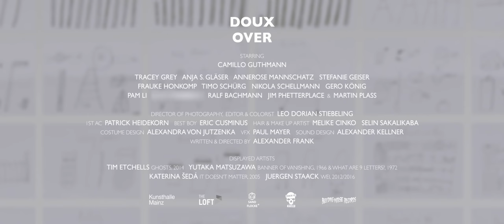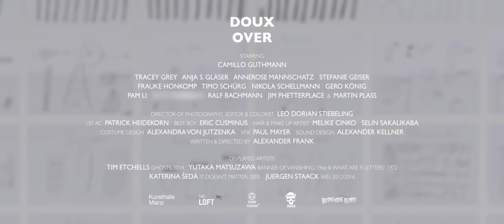DOUX - Over (official music video) | Bleeding Nose Records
DOUX’ official music video for „over“, taken from their debut album „presents“ out 2019.

„over“ was nominated for the Berlin Music Video Awards 2018.

Inspired by performence and theatre works of Marina Abramović (RHYTHM 0, The Artist is Present) and Ulay (Imponderabilia), Yoko Ono (Cut Piece), Chris Burden (Shoot), Punchdrunk (Sleep No More), Forced Entertainment & SIGNA, and the performance theories of Roman Ondák and Marcel Duchamp.

© DOUX / Bleeding Nose Records 2017